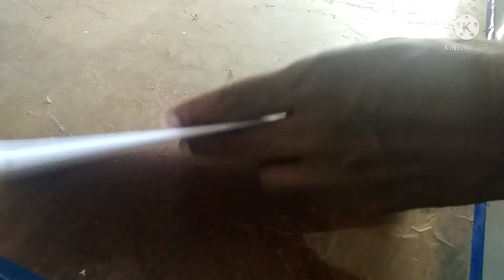3D Spider Mask Making Easy Craft (Ramnad Saravanan)